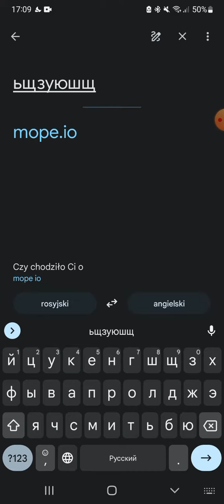ьщзушщ and ьщзуюшщ should stop saying mope.io and vice versa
translation of ьщзушщ and ьщзуюшщ to mope.io was so like secret word